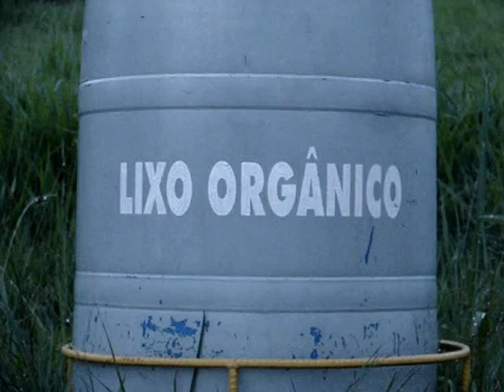The Walkers - Part III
Third part of "The Walkers".
 This time, that images are from São João Del Rey and Itutinga (at the edge of a Camargo`s dam).
 What all you guys are thinking about this serie?

 Video by Paulo Gaia.
Edited by Danilo Leite

 Terceira Parte do "The Walkers".
 Desta vez as imagens são de São João Del Rey e Itutinga ( na beira da Represa de Camargos).
 O quê vocês estão achando dessa minha série? Vai até a Parte 5.
 E a Parte 4 coloco semana que vem, blz?

 Video por Paulo Gaia.
 Editado por Danilo Leite